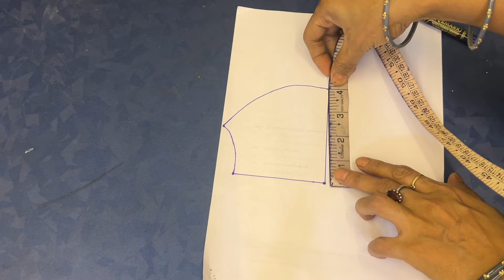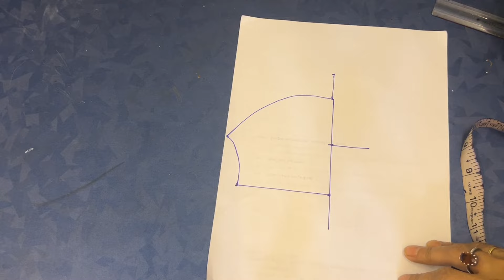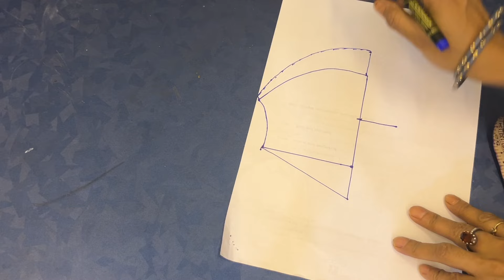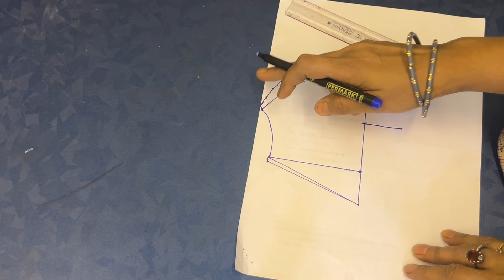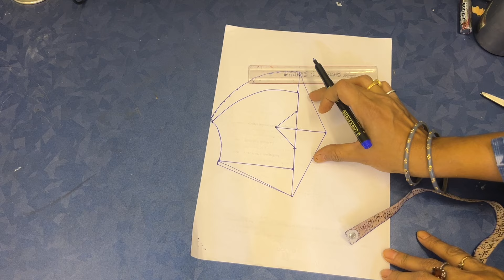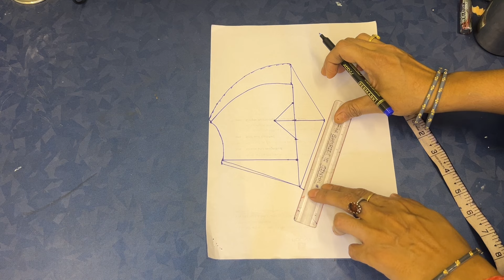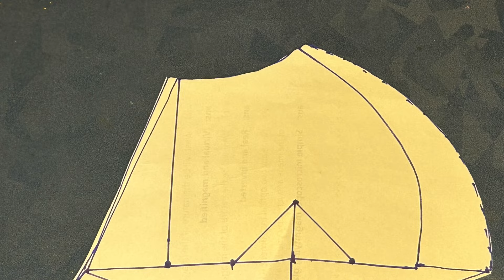Blouse ki katori badane ka sahi tareka | katori kaise badhaye सीखे आसानी से कटोरी की सही कटिंग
तो फ्रेंड्स, आइये कुछ आसान और नया कटिंग और स्टिचिंग सीखते हैं।

फ्रेंड्स, अगर आपको हमारी वीडियो पसंद आयी हो तो LIKE 👍, SHARE and SUBSCRIBE जरूर करें और Bell 🔔 Button  जरूर दबाएं  ताकि आपको हमारे हर वीडियो की नोटिफिकेशन सबसे पहले मिले | आप अपने महत्वपूर्ण सुझाव जरूर दें ताकि हम और सुधार कर सकें।

dilip tailor
dileep tailors blouse cutting
dilip tailor blouse cutting
suit cutting and stitching
dileep tailors
dileep tailor and boutique
tips by dileep tailors
paper cutting on dileep tailors
dileep tailors cutting video
sleeve cutting dileep tailors
amina boutique
new kirti boutique
tailoring in hindi
shree boutique
meena boutique
robin fashion designer
robin fashion
blouse master rupesh dewangan
ashwini dhone sangamner
sabita boutique
sabita fashion
sabita fashion blouse design
sabita fashion blouse cutting
sabita fashion sleeves cutting
sabita boutique
shoulder falling solution
sabhi size ka shoulder measure kaise kare
blouse shoulder falling solution
armhole shape solution
blouse ka sahi fitting kaise karte hain
shoulder measure
blouse stitching
wrinkles solution
blouse shoulder measure
armhole wrinkles solution
tailoring channel
shaheen tailors
adis fashion
mandeep designs
stylo boutique
stitching class
radhika tailors
stitching easy
parag tailors
rd boutique
tailoring guruji
cutting and stitching
cutting
stitching
cutting and stitching of dress
cutting and stitching for beginners
cutting and stitching of blouse
cutting and stitching kurti
cutting and stitching sleeves design
cutting and stitching classes for beginners
sleeves design
blouse paper cutting
blouse paper cutting hindi
katori kaise badhaye सीखे आसानी से कटोरी की सही कटिंग
katori kaise badhaye सीखे आसानी से
कटोरी की सही कटिंग करने का तरीका
katori blouse cutting
katori blouse
सभी साइज के लिए katori kaise badhaye सीखे आसानी से
katori kaise badhaye सीखे आसानी से कटोरी की सही कटिंग करने का तरीका
 tailoring class
कटोरी ब्लाउज कटिंग
katori blouse cutting in hindi
कटोरी ब्लाउज कटिंग करना सीखे असानी से
36 इंच छाती कटोरी ब्लाउज कटिं
katori blouse,katori blouse cutting
katori kaise badhaye
katori kaise badhaye🤔
28 se 48 katori ko kaise badhaye
katori kaise badhaye in gujarati
katori kaise badhaen